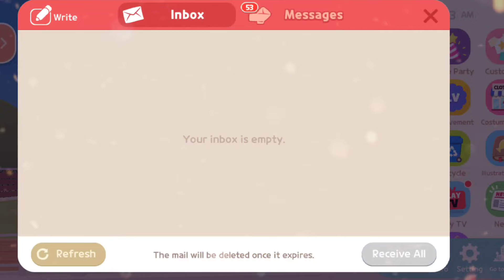Ladybug Package | Play Together